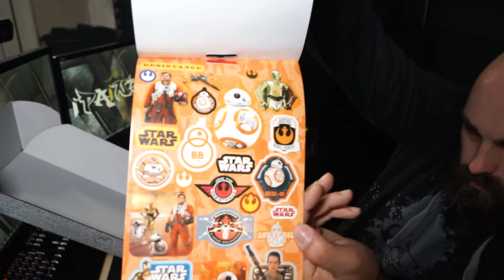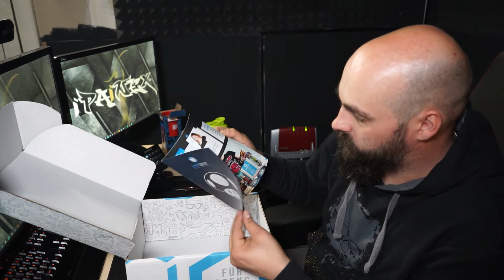Lootchest Unboxing Juli 2020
Ihr möchtet auch so geilen Loot?
Was kann in einer Box drinne sein?
Sorgfältig ausgewählte Geek-, Nerd- und Gamerprodukte. Hauptgegenstand jeder Kiste ist natürlich ein hochwertiges Nerd-Shirt. Neben dem Shirt bekommst du USB-Sticks, Power Banks, Buttons, Sticker, Sammelfiguren, Anhänger, Tassen und viele weitere Gadgets die dein Herz höher schlagen lassen. Am besten du lässt dich einfach überraschen. Die große Überraschung jeden Monat ist nämlich ein wichtiger Bestandteil der wahren Loot-Erfahrung!